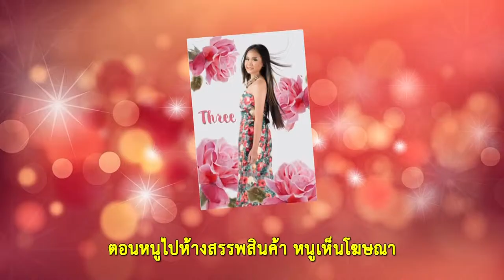◣ มสธ.◢ Hello English ตอน ขนมชั้นใบเตย คุยกับน้องชนกนันท์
◣ มสธ.◢ Hello English ภาคการศึกษาที่ 2 ปีการศึกษา 2560

ตอนที่ 44  ขนมชั้นใบเตย คุยกับน้องชนกนันท์

เนื้อหาโดยสรุป
การทำขนมหวานไทยขนมชั้นใบเตย คุยกับน้องชนกนันท์ สาวน้อยคนเก่งมากความสามารถ เช่นการเดินแบบ

▸ STOU CHANNEL [ Educational Channel for All ]